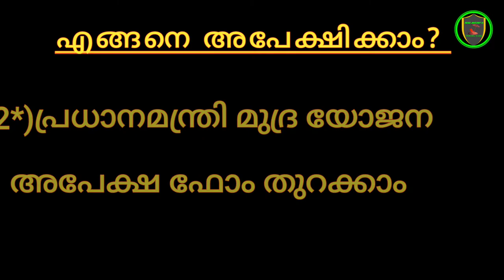HOW TO APPLY FOR SBI MUDRA LOAN | LATEST NEWS UPDATES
The State Bank of India (SBI) Mudra Loan refers to the loans offered to individuals and Micro, Small & Medium Enterprises (MSMEs) under the guidance of the Micro-Units Development and Refinance Agency (MUDRA). Under the Mudra scheme, SBI offers funding support of up to Rs. 10 lakh to individuals and small and medium sized enterprises (SMEs) sector units. Mudra Loans from SBI are offered at competitive interest rates with Nil or low processing fees along with flexible EMI options.

mudra loan how to apply
mudra loan hdfc bank

mudra loan helpline number
mudra loan how to apply online
mudra loan how to pay
mudra loan how to

mudra loan interest
mudra loan information
mudra loan indian bank

mudra loan mudra loan
mudra loan maharashtra bank,
mudra loan modi
pm mudra loan,
pm mudra loan online apply,

pm mudra loan online apply telugu,
pm mudra loan online apply sbi,
pm mudra loan online apply 2022,
pm mudra loan apply,
pm mudra loan interest rate

mudra loan news

mudra loan Malayalam details
mudra loan tarun eligibility

mudra loan video
mudra loan vehicle
mudra loan vs personal loan

e mudra loan sbi,
mudra loan website,
mudra loan website not working

mudra loan without interest
mudra loan wikipedia in Malayalam

mudra loan yojana 2022

1 lakh mudra loan
mudra loan 2022
mudra loan 2022 sbi

mudra loan 2 lakh
mudra loan 2020
mudra loan 20 lakh
mudra loan 25 lakhs
2 lakh mudra loan
mudra loan 3 lakh
mudra loan 50000

mudra loan 50000 sbi
mudra loan 50000 emi
mudra loan 59 minutes
mudra loan 50000 online
mudra loan 50000 details in Malayalam
5 lakh mudra loan,
mudra loan 5 lakhs emi